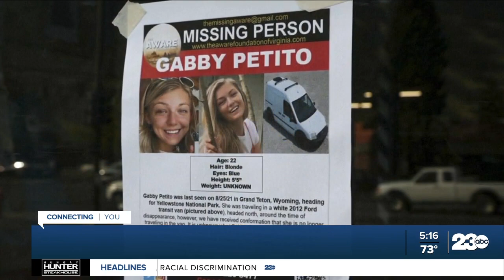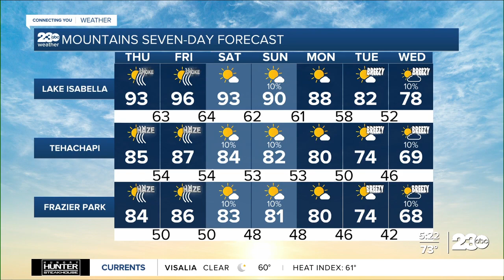New York nonprofit helps veterans with PTSD by introducing them to service dogs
An organization in New York is helping veterans suffering from post-traumatic stress disorder (PTSD) by introducing them to a furry companion.